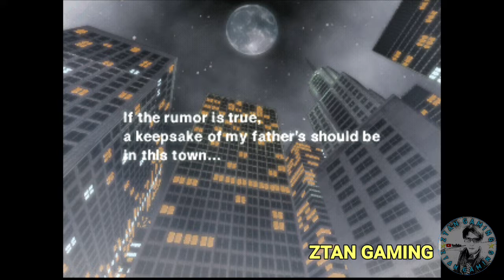Backstreet Billiards | Long play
THIS VIDEO IS MY OWN, NOT COPYRIGHT.